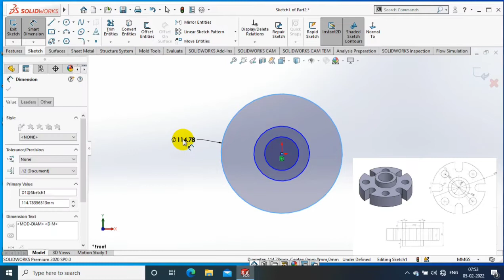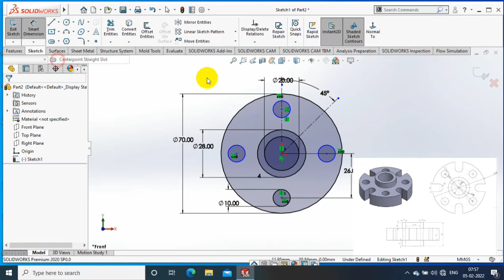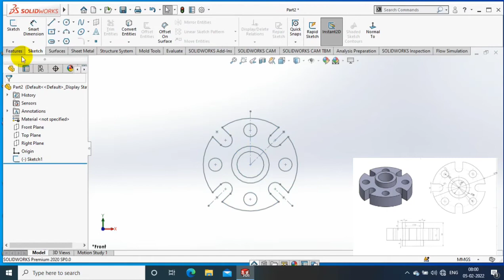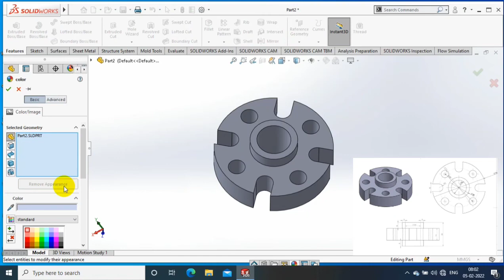SOLIDWORKS EXERCISE# 63 | 3D MODELLING FOR BEGINNERS